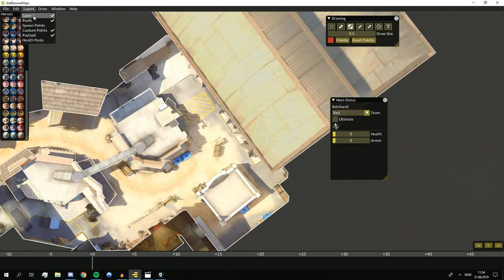Flanking Vs Off-Angle The Diffrence Between Feeding & Carry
Should you flank,should you off-angle maybe you should stop feeding and start carrying? This guide is for that

Hope You Enjoyed, Drop Your Opinion Down In The Comments